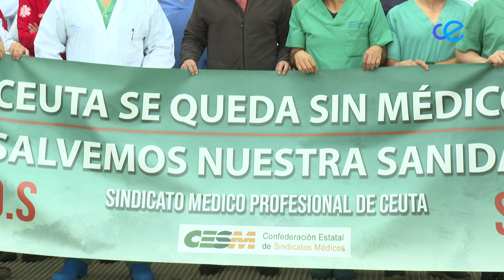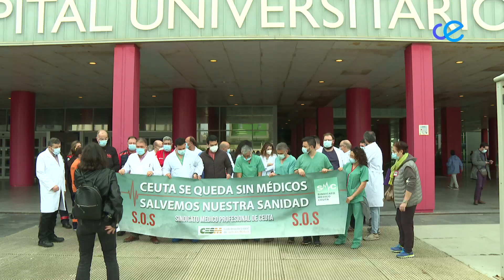Primera jornada de huelga de los profesionales sanitarios de ejercicio mixto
Primera jornada de huelga de los profesionales sanitarios de ejercicio mixto apoyada por el Sindicato Médico Profesional.  Este jueves, los servicios mínimos en el Hospital Universitario serán las guardias y los quirófanos de urgencias. El resto de actividad quirúrgica se ha suspendido por completo.